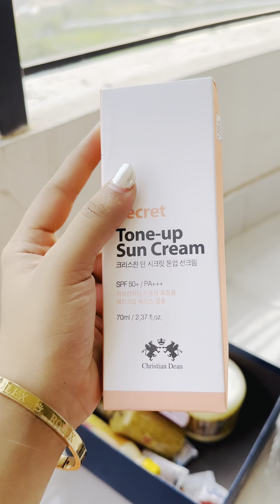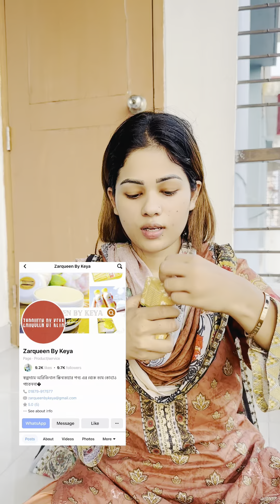এই গরমে যখন কিছুই ভালো লাগে না , তখন আমি মরিচ পুরাইয়া কি খাই লন দেখাই 🤤❤️❤️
এই গরমে যখন কিছুই ভালো লাগে না , তখন আমি মরিচ পুরাইয়া কি খাই লন দেখাই 🤤❤️❤️।nafaisa nisha vlogs